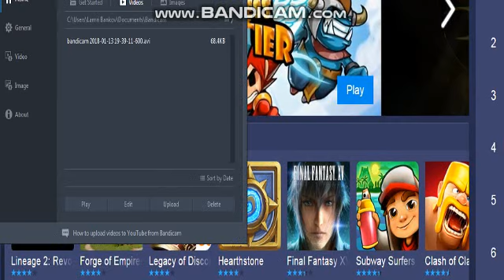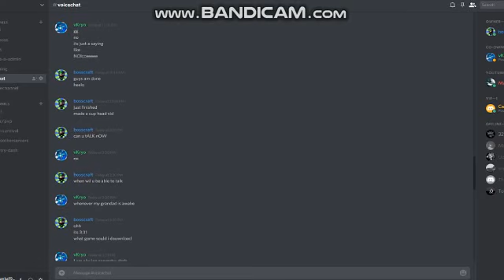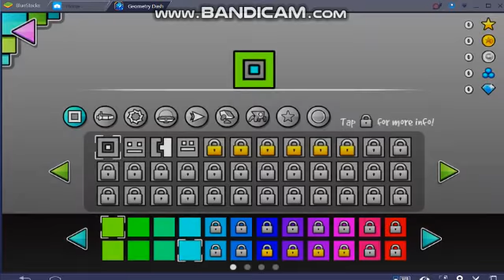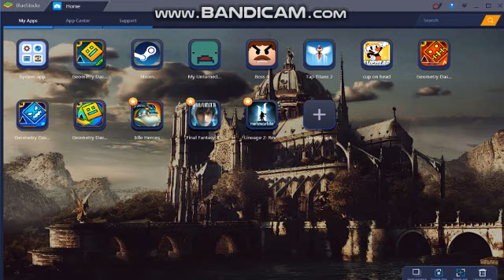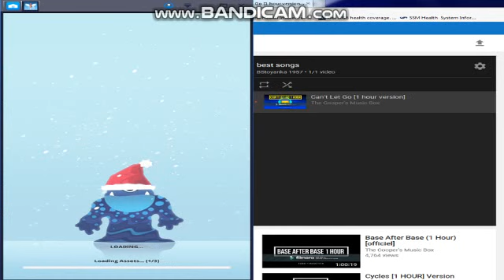Tap titans 2 part 1